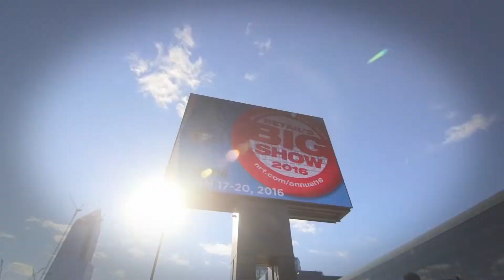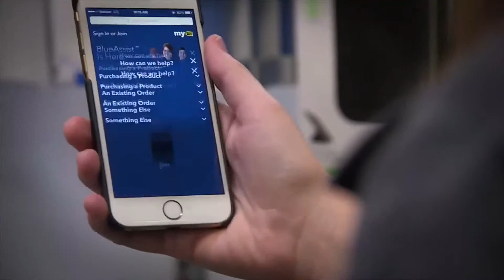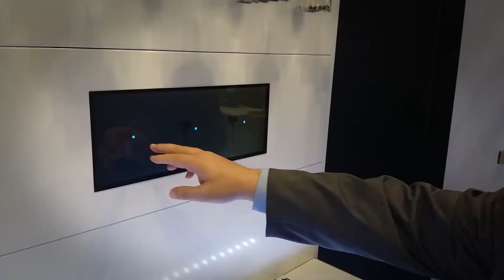MONTAGEM FINAL ZAP